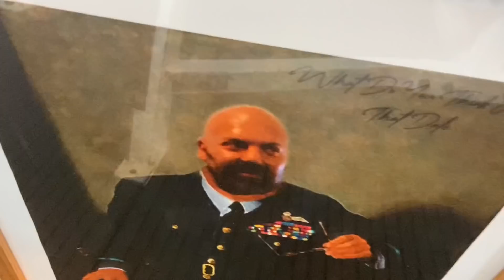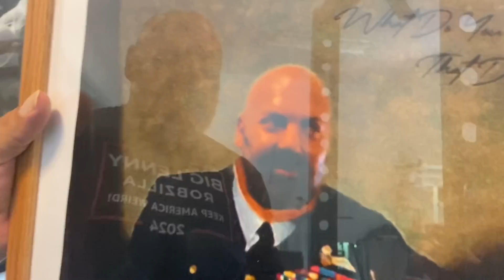Memorial Day @ Bradford Manor Part 1